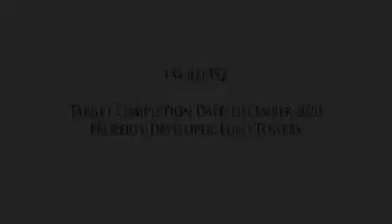MILAN RESIDENZE FAIRVIEW DELIVERABLE UNIT